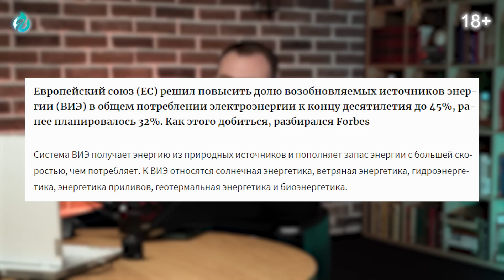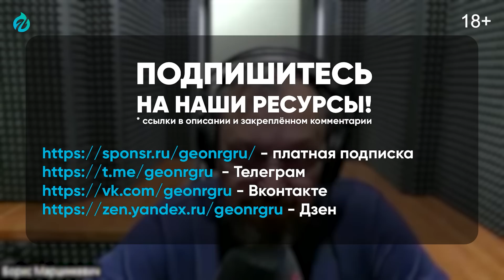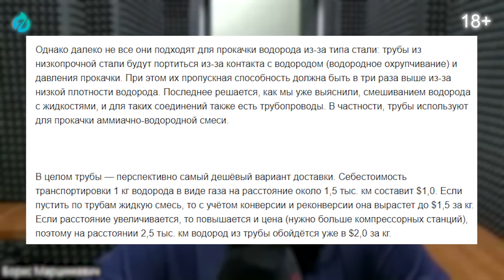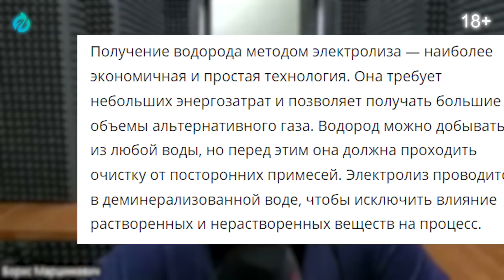Европейский план будущего БЕЗ ГАЗПРОМА. Европа заменит газ НА ВОДОРОД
Российский газ будет не нужен. Европа хочет заменить газ на водород. Геоэнергетика Инфо Евросоюз планирует радикально сократить потребление природного газа, а в далекой перспективе — вообще отказаться от его импорта. Такова стратегическая цель, зафиксированная в документах ЕС, поэтому Брюссель будет, по крайней мере, к ней стремиться — и это означает, что российский газ со временем должны заменить другие виды топлива, которые не создают выброса парниковых газов в атмосферу.